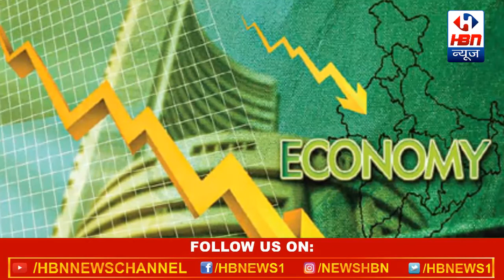उत्तर प्रदेश के लिए योगी की बड़ी सौगात..... फिल्म सिटी | HBN News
उत्तर प्रदेश के लिए योगी की बड़ी सौगात. फिल्म सिटी